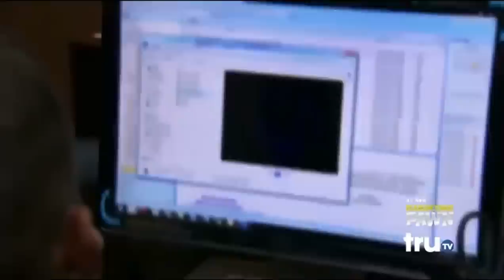Hardcore Pawn - To Catch A Thief - Camera’s Down (SUSPICIOUS!)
Hardcore Pawn - To Catch A Thief - This is one of the scenes from the episode To Catch A Thief where they look into the camera and they are all shut down. SUSPICIOUS!